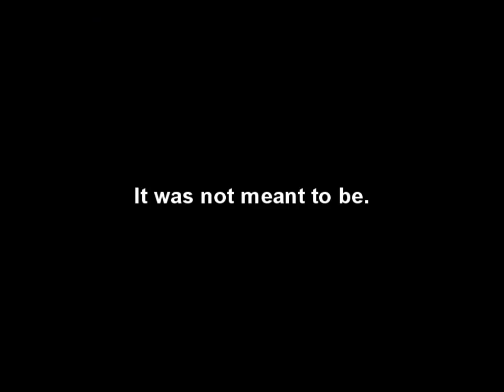Let's Play Dragon Quest IV [15] Steel broadsword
The rich life of a successful merchant.